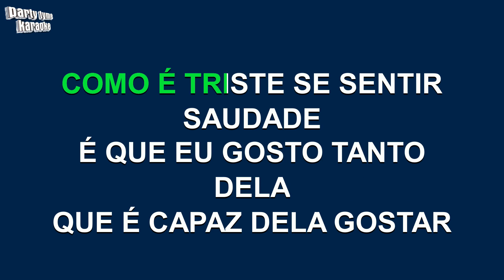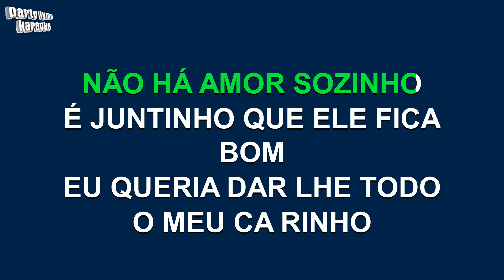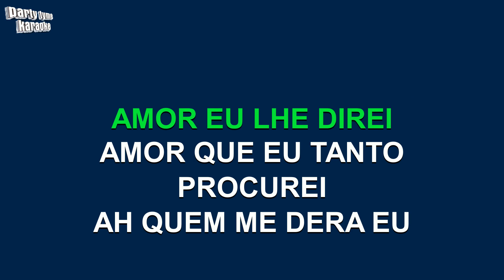Vinícius De Moraes - A Primavera (Versão Karaokê)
Versão karaokê de 'A Primavera'
popularmente cantada por Vinícius De Moraes,